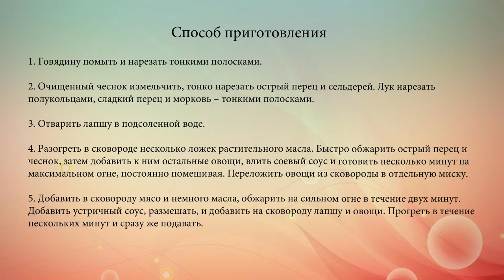Китайская лапша с говядиной и овощами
Год Лошади по китайскому календарю вступит в свои астрологические права лишь 31 января. Если ты хочешь приготовить что-нибудь вкусное по этому поводу, останови свой выбор на лапше с мясом и овощами.